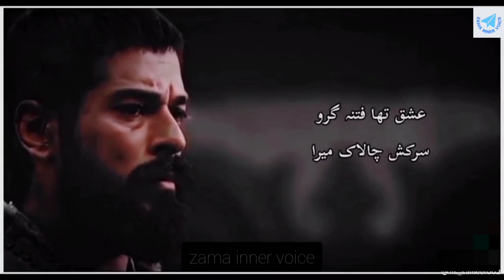jawab e shikwa I Allama iqbal poetry I Zia mohyeddin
jawab e shikwa by amjad sabri and naeem abbas,
jawab e shikwa by allama iqbal,
jawab e shikwa by nusrat fateh ali khan,
jawab e shikwa by allama iqbal voice by zia mohyeddin,
shikwa jawab e shikwa by nusrat fateh ali khan,